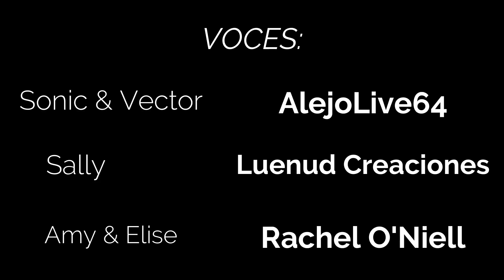El Interrogatorio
Vector va a interrogar a Sonic para que explique de una vez el motivo por el que tiene miedo a las mujeres.

 ⚠️ Esta Historia es Original, es decir, ha sido creada por "Sonic Stories".

✘ VOCES ✘

☆ Sonic & Vector by "AlejoLive64"

☆ Sally by "Luenud Creaciones"

☆ Amy & Elise by "Rachel O'Niell"

✘ MUSICA ✘

 ©️ COPYRIGHT

[1] Sonic Characters belongs to "Sega". We don't own it, we only make Fan Stories for Fans.

[2] COPYRIGHT FAIR USE NOTICE, Title 17, US Code (Sections 107-118 of the copyright law): All media in this video is used for purpose of review & commentary under terms of fair use. All footage, music & images used belong to their respective companies.